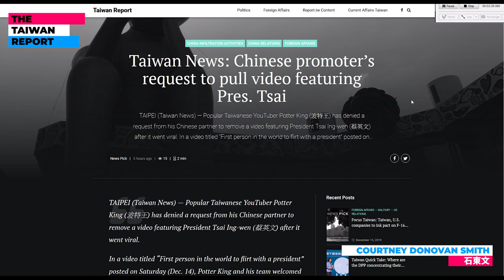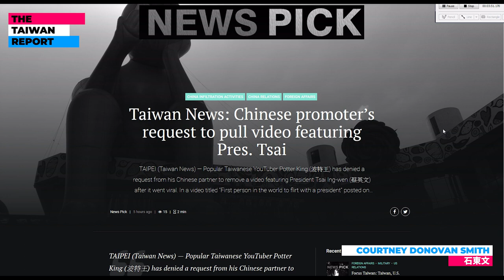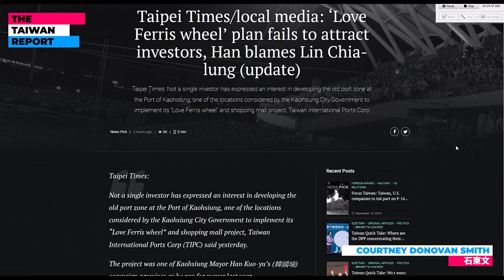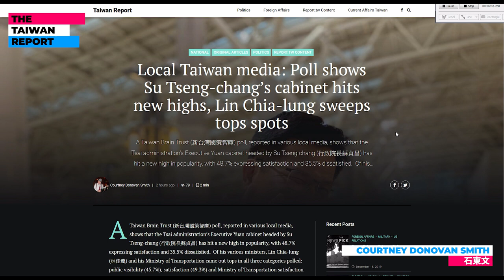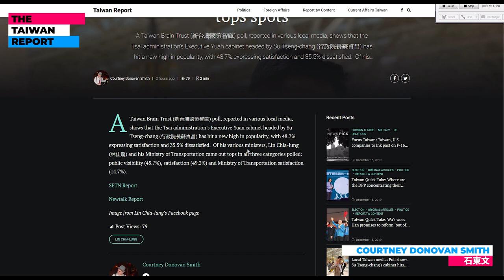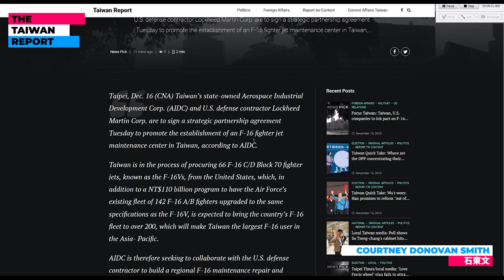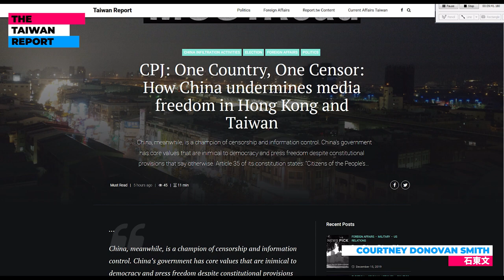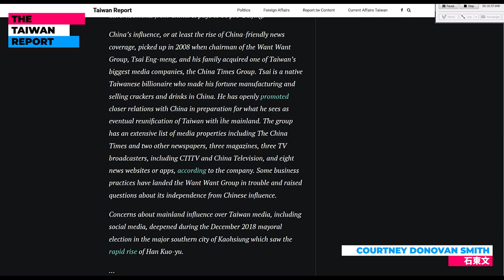Taiwan Report 12.16.2019, flirting with president, Love River love motel, cabinet, F-16s, free press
This is an inaugural, trial run of what may become a several times a week 10 minute report.  Unlike an ICRT news report (which we recommend you listen to throughout the day) this is intended to provide context on political and foreign affairs topics, and to provide background information for our longer weekly show Current Affairs Taiwan.  NOTE: subtitles are edited, and can be added by clicking the "cc" below the video.
Topics covered in this show include popular Youtuber Potter King puts out a video with him flirting with President Tsai Ing-wen--but promoter in China objects to her being called "president".  King stands firm, foregoing lots of money to protect the president's dignity...in a video of him flirting with her.  Also, KMT presidential nominee says failure to attract any investors for his promised Kaohsiung "Love River Love Ferris wheel" is the fault of the port authority and Minister of Transportation Lin Chia-lung, a poll shows that Su Tseng-chang's cabinet's satisfaction rating in up and the most popular and widely known cabinet minister is Minister of Transportation Lin Chia-lung, Taiwan's AIDC signs a deal with US defence giant Lockheed Martin to build an F-16 maintenance centre in Taichung and why that is potentially a big deal, and the CPJ report on Communist China's United Front efforts to undermine press freedom in Hong Kong.